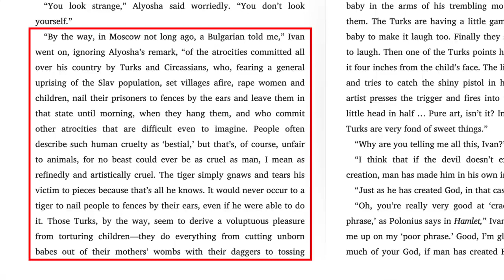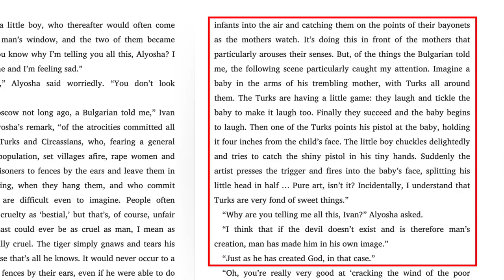Norm Macdonald: The Image of God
I am not David Wood.